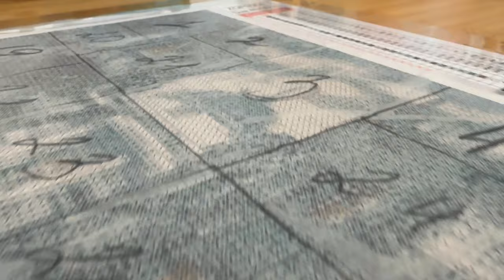Magical ASMR Diamond Mosaic: Harry Potter and Hagrid |all process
Welcome to the world of magic and relaxation! In this unique ASMR video, we will travel to the magical universe of Harry Potter through a brilliant diamond mosaic. Relax, close your eyes and immerse yourself in the world of magic while I carefully and meticulously lay out with diamonds one of the most favorite wizards - Harry Potter and Hagrid !
The sounds of gentle rustling of diamond stones, their soft touch on the surface - all this creates a magical atmosphere that will allow you to relax and escape into the world of fantasy. From each little diamond to the finishing touch in this mosaic, you will feel the tension drain away and peace fill you.
Watch as the image of Harry Potter slowly unfolds before you. This video is not only aesthetically pleasing, but also allows you to be transported into the magical world of the Harry Potter books and movies.
Immerse yourself in this magical ASMR experience and allow yourself to relax, savor the moment and forget your daily worries. Enjoy the magic of diamond mosaic laying and the world of Harry Potter that comes to life through your imagination!